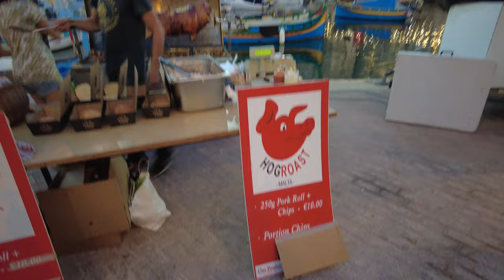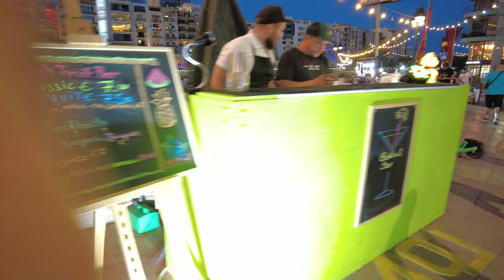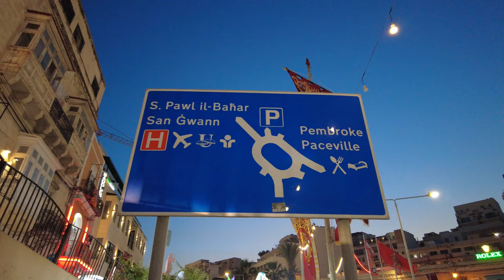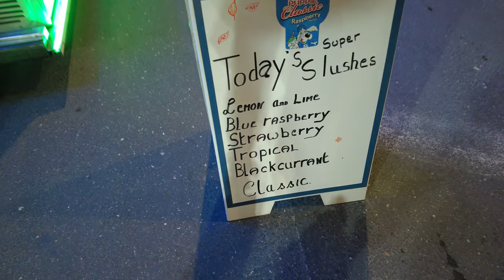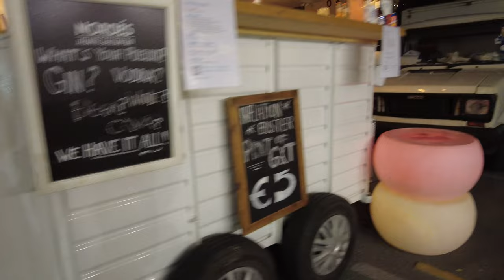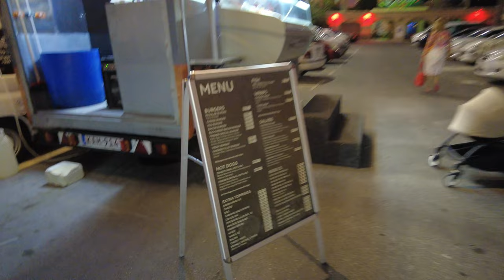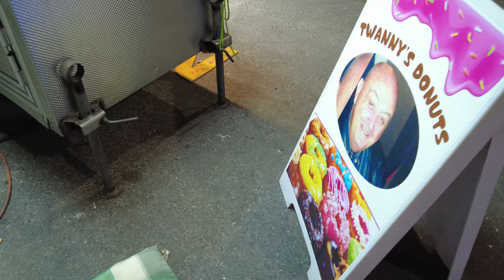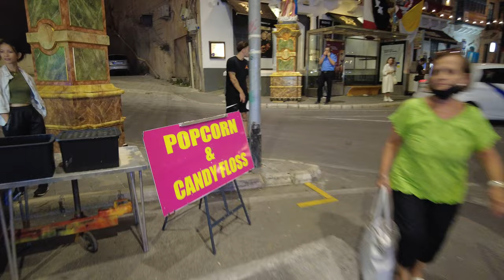The Colorful Feast of St.Julian's 🇲🇹 I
In this video we will go to Saint Julian's and see the lively and colorful Feast of Saint Julian's 😁

Every town or village in Malta is dedicated to a patron saint, which in turn results in a large religious celebration. Locally known as "il-festa", the feast of St Julian's takes place during the last weekend of August, and is of course dedicated to St Julian.

* Colorful lights everywhere, like a dream world.
* There are side walk vendors and food carts which are only for this event.
* There was a marching band but they performed without marching hahaha.
* A bit crowded but not so much.
* Need to be careful with the traffic as cars still pass by.
* Hard to get a bus or taxi.

Malta is the 4th country I lived in!

☆Useful Link☆
St.Julian's Local Council:

Glossary:
0:00 Intro
0:48 St.Julian's
7:36 Traditional Maltese sweet stall
12:26 Sausage and Roasted Pork food truck
15:27 Colorful view of Saint Julians
19:44 Accessories stand
22:22 Kid's Toy
23:12 Beer stand
24:40 Food Trucks
28:05 Lively street
32:45 Marching Band

* The information in our videos and descriptions may not be accurate. We are not responsible or liable for any damages, loses or expenses you may suffer or incur.